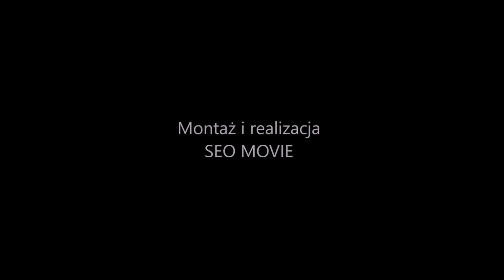Kurczak w sosie śmietanowym. Przepis jak zrobić szybki, tani i bardzo smaczny obiad. MENU Dorotki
Przepis na pysznego kurczaka to świetny pomysł na szybki i prosty obiad. Kurczak w sosie śmietanowym jest bardzo smaczny, pożywny i aromatyczny, a z tym przepisem każdemu musi się udać.

NA SKRÓTY:
00:25 – składniki
01:35 – potrzebne akcesoria
01:54 – przygotowanie mięsa
03:47 – obsmażenie mięsa
04:48 – jak długo podsmażać czosnek i dlaczego nie wolno go za długo smażyć ?
05:11 – duszenie mięsa
06:03 – zredukowanie sosu
06:52 – i gotowe
07:32 – wpadki ;-)

SKŁADNIKI:
500 g (około) kurczaka (polecam mięso z nogi)
1 łyżeczka soli
1 łyżeczka ziół prowansalskich
1/2 łyżeczki tymianku
1/2 łyżeczki rozmarynu
20 g tłuszczu do smażenia (polecam masło klarowane – 1 pełna łyżka)
1 duży lub 2 małe ząbki czosnku
1 kopiasta łyżka mąki pszennej, tortowej (typ 450)
150 g śmietanki kremówki (30 %)